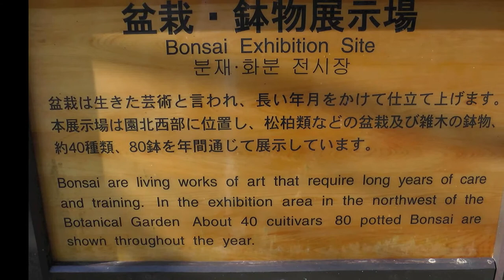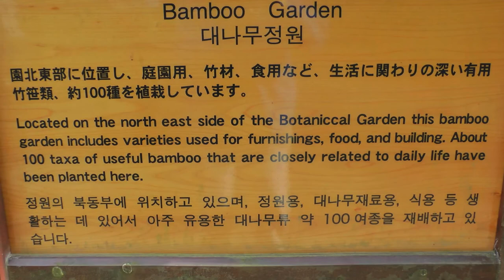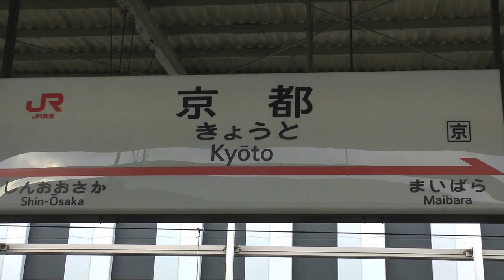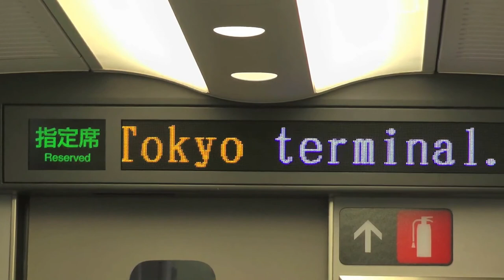JAPAN - GARDENS & CULTURE (Part 7/12) - THE KYOTO BOTANICAL GARDEN